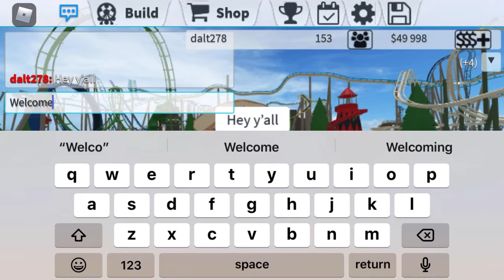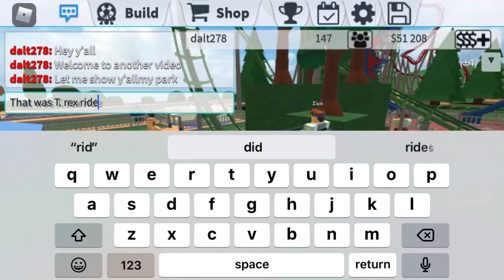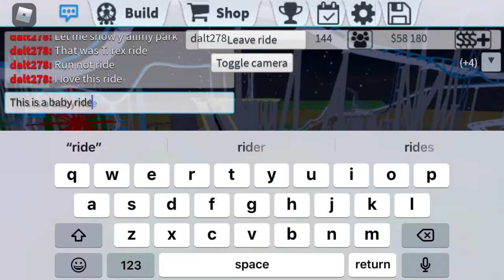My RollorCoaster Park! (ROBLOX RollorCoaster tycoon 2)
I have a really cool roller coaster park I want to show y’all! It’s pack with Crazy fun Rides!